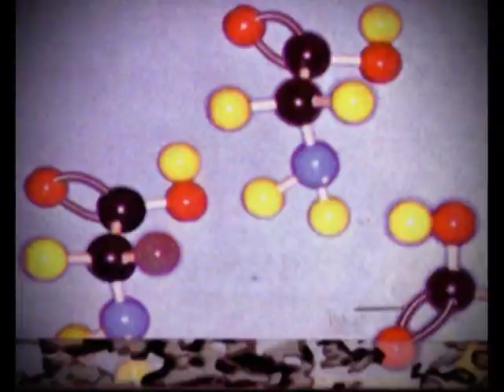Dungen - Panda (OFFICIAL VIDEO) uncut version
The official and uncut video for the song Panda by the band Dungen

Directed by Daniel Eskils

From the album: Ta det lugnt
Released by Subliminal Sounds 2004